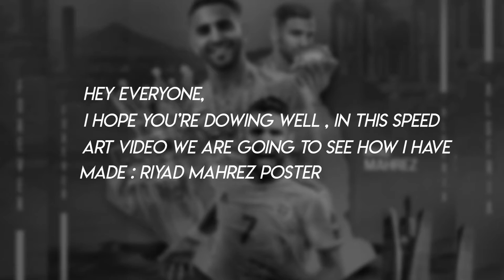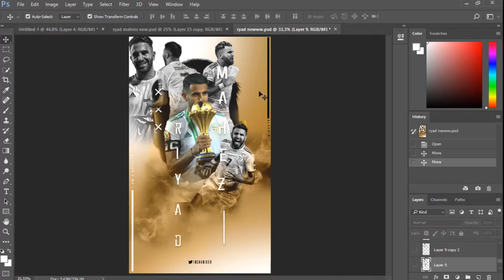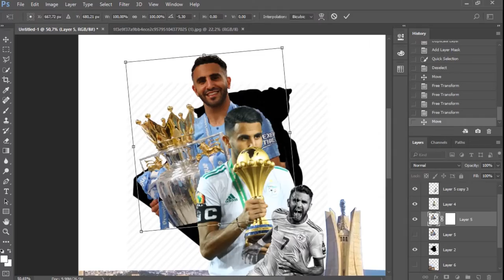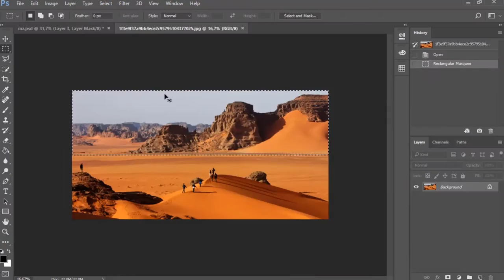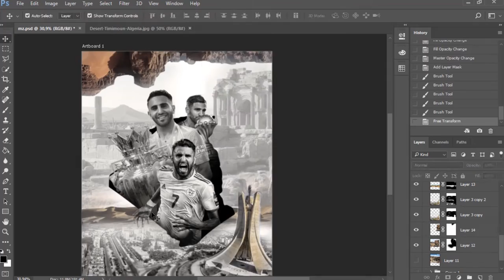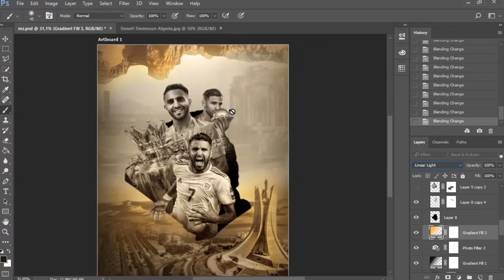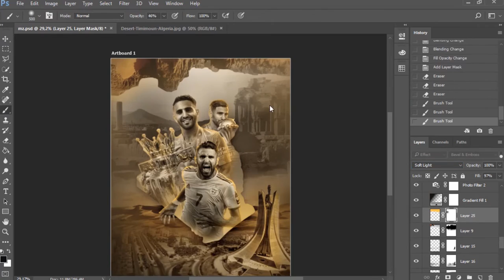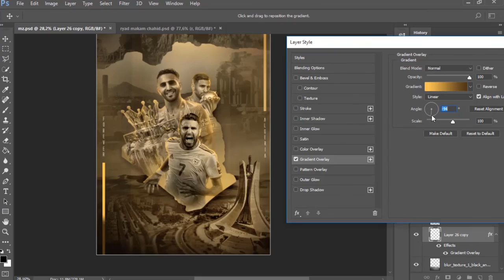Photoshop manipulation | Riyad Mahrez Poster 2019 | Speed art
Photoshop Graphic Design - Photoshop manipulation | Riyad Mahrez Poster (  AlgeriaXmancity ) 2019/20 Speed art .
In this photoshop speed art, I have designed a great wallpaper for Mahrez. Using basic photoshop techniques, using lighting effects, layer blending modes you can easily design your own wallpaper any other player.